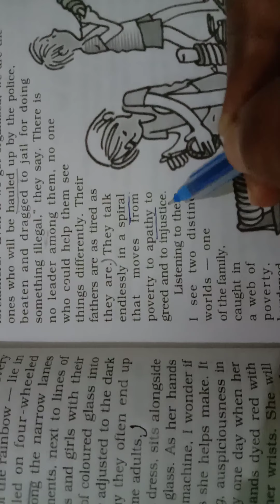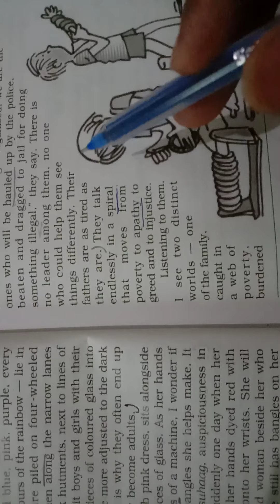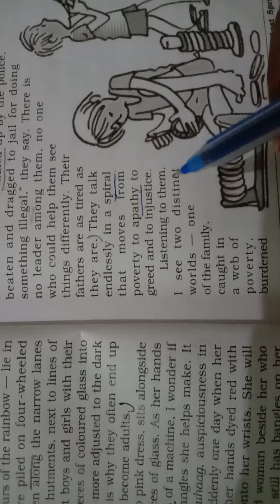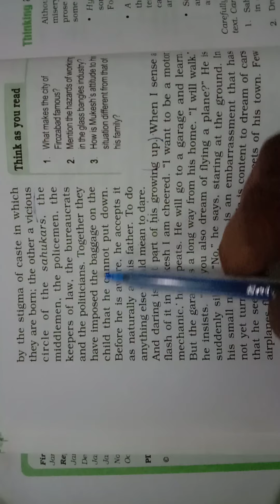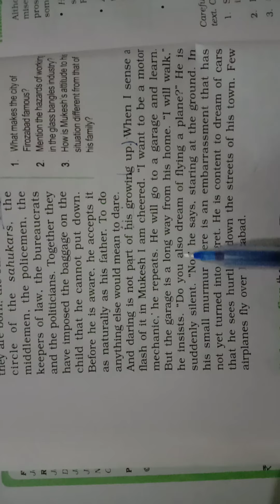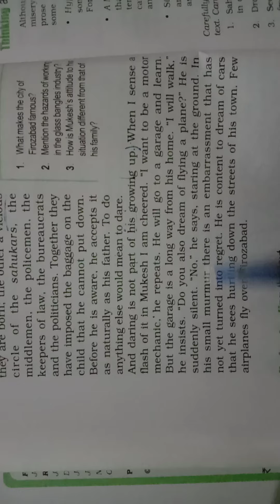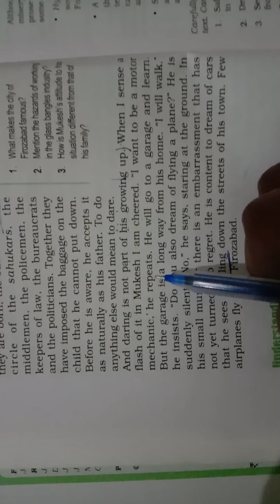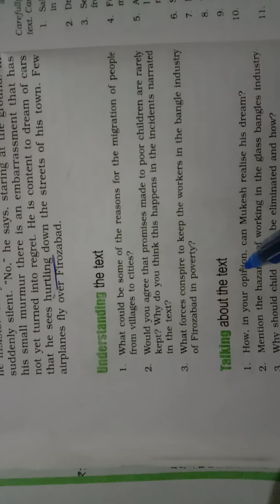Lost Spring (Lecture-9)